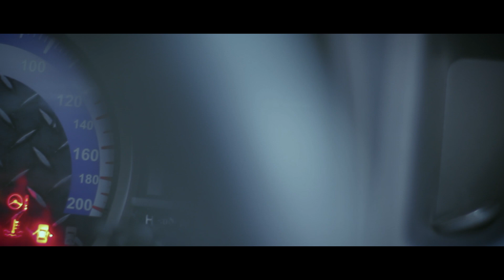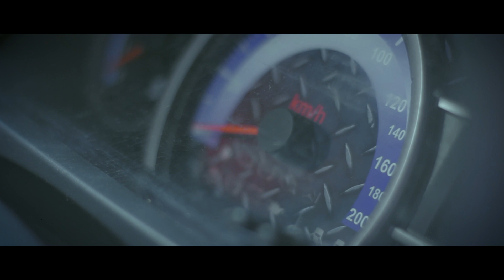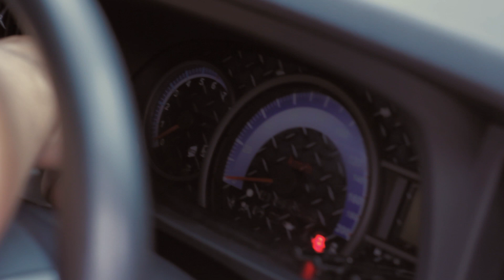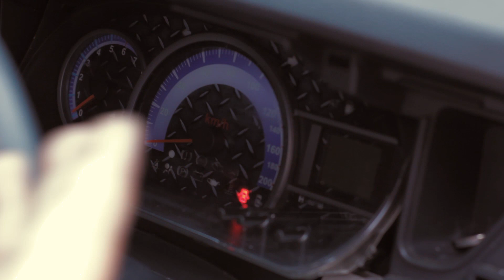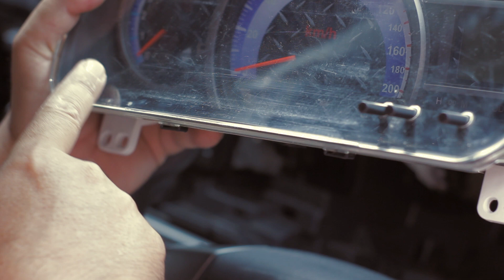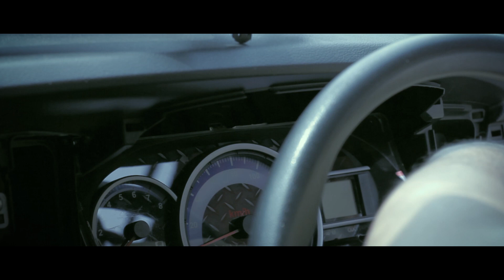TIPS Cara merawat Speedometer Calya Sigra agar selalu Kinclong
Cara merawat Speedometer Calya Sigra agar terlihat Bersih dan kinclong.